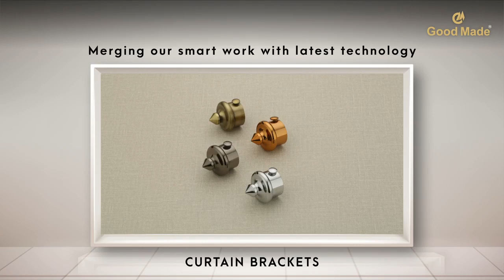𝗡𝗘𝗪 𝗥𝗔𝗠𝗘𝗦𝗛𝗪𝗔𝗥 𝗘𝗡𝗧𝗘𝗥𝗣𝗥𝗜𝗦𝗘 𝗥𝗔𝗝𝗞𝗢𝗧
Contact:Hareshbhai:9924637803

Fancy Hardware Fittings